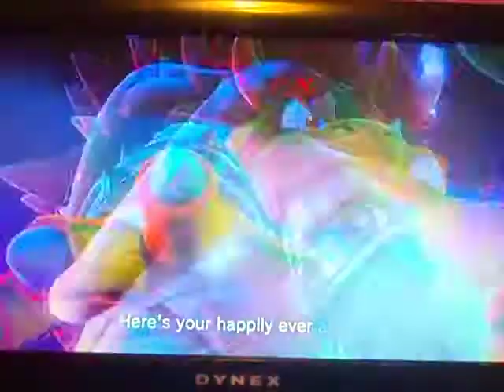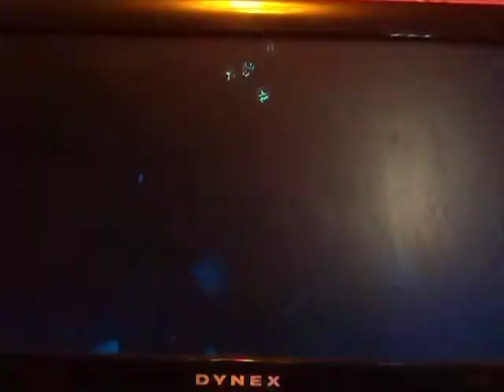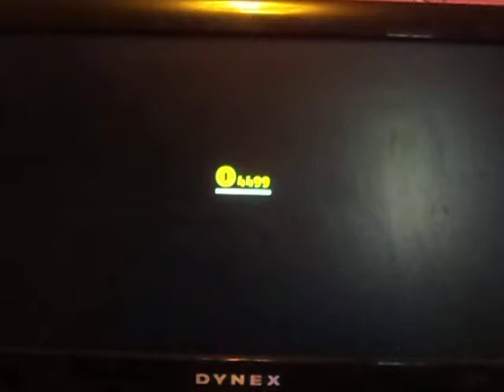Let's Play: Super Mario Odyssey #34~ What A Beautiful Wedding!!!! (Bowser Boss Battle)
We stop The Wedding  and we are in to make Bowser Angry, Very, very Angry